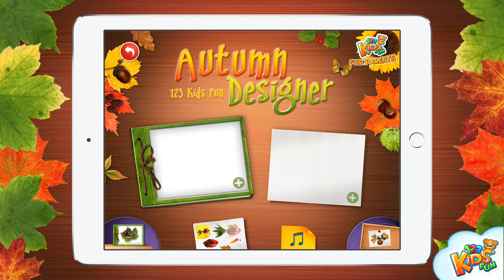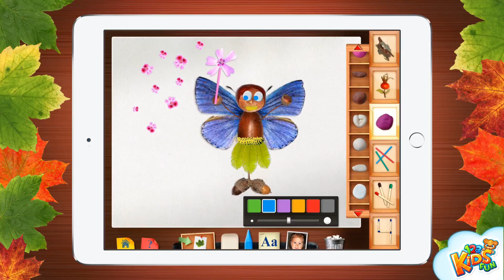How to make a fairy in 123 Kids Fun Autumn Designer app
Create an amazing autumn themed world with 123 Kids Fun Autumn Designer. We have collected tons of autumn treasures for you to create countless characters, animals and objects.

123 Kids Fun Autumn Designer will provide many hours of extremely creative fun.

Use leaves and horse chestnut seeds to make a butterfly. Take a few insects, rowan fruits, pebbles and walnuts and create a meadow. Why not create houses for gnomes with mushrooms, twigs and feathers. The only limit is your imagination.

Once you have finished creating your masterpiece, you can store it and re-edit it in your very own digital scrapbook or cork board to keep and send to your friends

Additionally, there are 100 puzzles and illustrations for beginners to spark your imagination.

123 Kids Fun Autumn Designer is a great fun for the whole family. With our app, children not only exercise their creative thinking, but develop their manual dexterity and hand-eye coordination.

With 123 Kids Fun Autumn Designer the fun doesn’t stop with just creating pictures:

You can prepare a booklet.

Take pictures of your family, relatives or friends and create unique frames to print out later and give as gifts.

You can create a mini family tree, beautifully decorate it and print it out to use for school projects or send to your friends and family.

Adults and educators can prepare math tasks using numbers and children can enter answers using horse chestnut seeds or acorns.

Teachers can type letters of the alphabet in book pages and children can create objects beginning with those letters.

When you are done playing, take your loved ones for a walk and collect autumn treasures. Use what you collect to recreate what you have made with 123 Kids Fun Autumn Designer, or do something completely new and then recreate it with our App. Hours and hours of creative fun guaranteed!

Some elements and illustrations in 123 Kids Fun Autumn Designer are mushrooms, and some of them are not safe for consumption. Never ingest mushrooms which you are not absolutely sure are safe for consumption. The creators of this game are not liable for any harm which may come as a result of handling or ingesting mushrooms which are not safe for consumption.